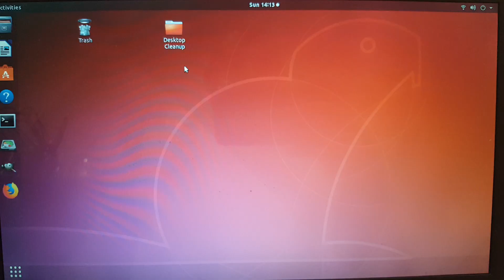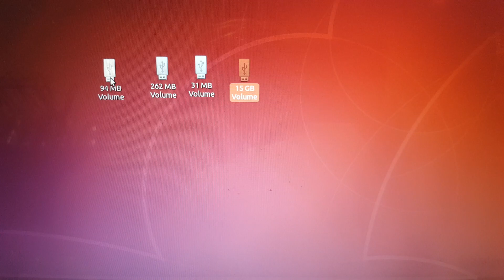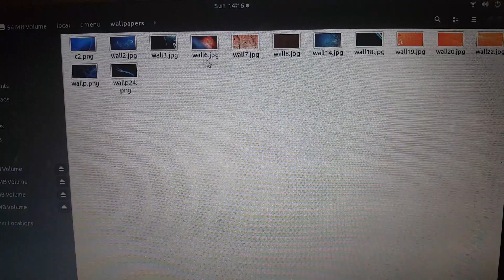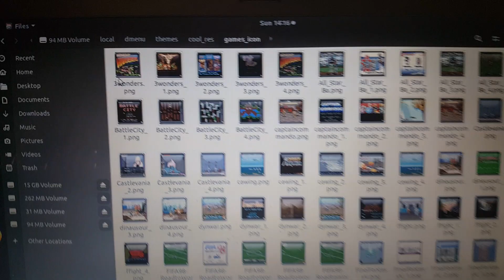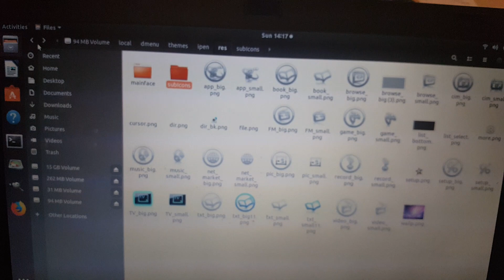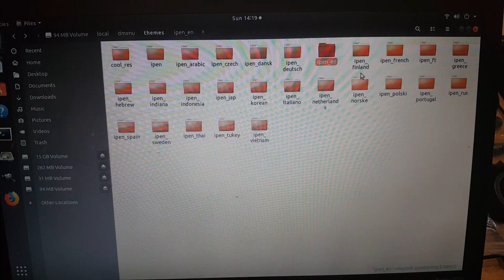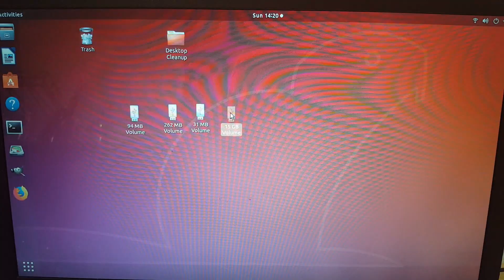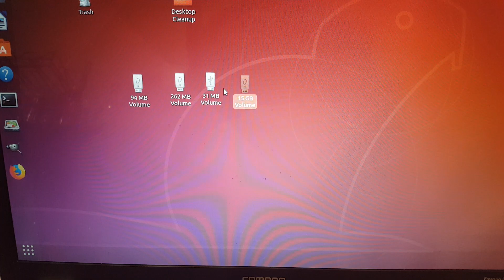PAP K3 Plus 16gb Menu Hack Pt.2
Chugging right along. I clone the sd and start browsing the internal files.